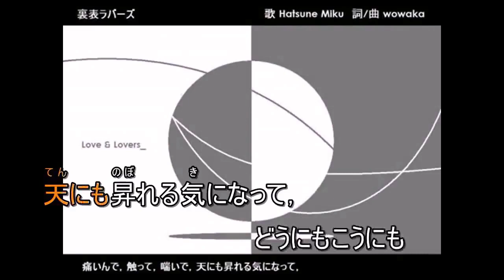裏表ラバーズ- 4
個人練習用